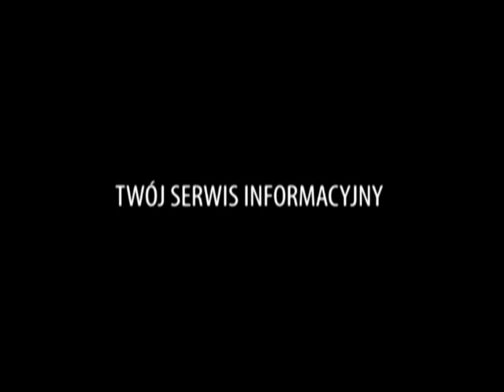ARCHIWUM 2006 ROK - Antonii Jażdżewski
Film opowiadający o codziennym życiu niewidomego mieszkańca Kościerzyny pana Antoniego Jażdżewskiego